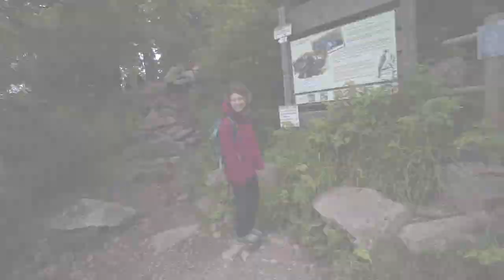La traverse des Vosges - Les Deux Lacs | 12021 - 4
August 12021

I did a short roadtrip with a friend of mine along the Route des Crêtes in the Vosges.

This is part 2 in which we visited Lac Blanc and Lac Noir and get a bit lost along the way.
Music is used with kind permission of Wintergatan

"Slottskogen Disc Golf Club" by Wintergatan
"Vastanberg" by Wintergatan
This season was a looooooong time in the making and should have been here basically a year earlier. Sorry for the long wait.
It's finally here - but as you'll find out I still have a LOT to learn about documenting my journey. 😅🙈
Thank you for your time and patience as I learn to stumble through this process to become somewhat of a better documentation filmmaker.